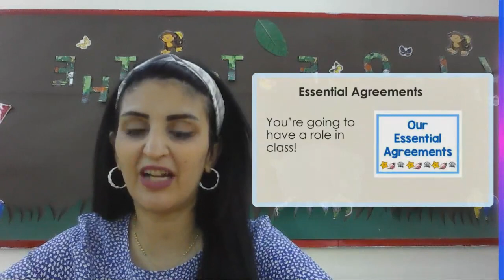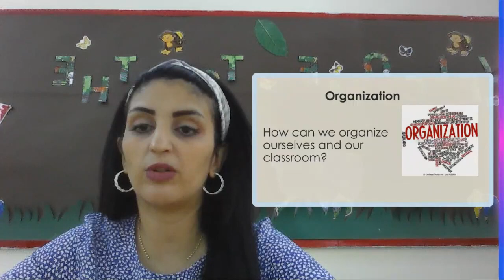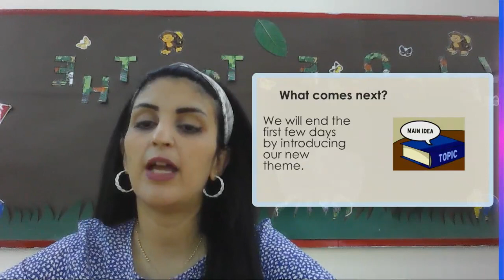Icebreaker - Math - Grade 4 - By Ms. Diana Dababneh